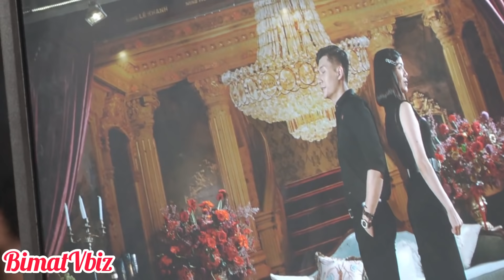🛑 LAN NGỌC rạng rỡ, LỆ QUYÊN và tình trẻ LÂM BẢO CHÂU tình tứ trên thảm đỏ | BÍ MẬT VBIZ